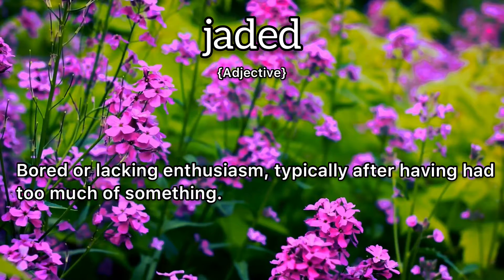Jaded Meaning : Definition of Jaded